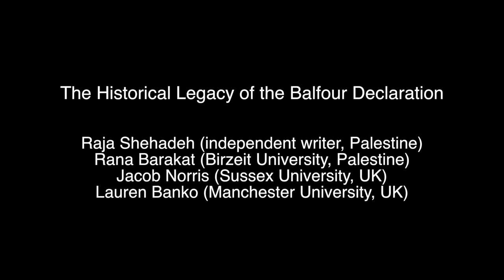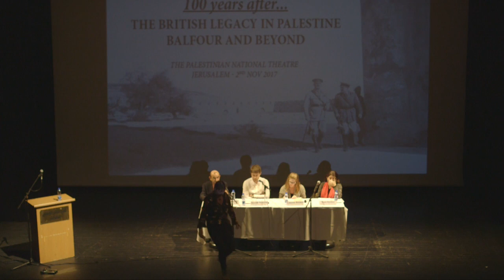The Historical Legacy of the Balfour Declaration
The Historical Legacy of the Balfour Declaration: Roundtable

2 November 2017 | The British Legacy in Palestine: Balfour and Beyond conference

On the centenary of the actual date of that fated letter which redirected the history of the region, this mini-conference will subject it to intense scrutiny.  Keynote from Avi Shlaim (Oxford University) and two roundtables with speakers: Rema Hammami (Birzeit), Steven Wagner (Brunel), Salim Tamari (Institute of Palestine Studies), Roberto Mazza (Limerick), Raja Shehadeh (independent writer), Rana Barakat (Birzeit), Jacob Norris (Sussex), and Lauren Banko (Manchester).

Speakers information

Raja Shehadeh is a Palestinian lawyer and writer who lives in the Ramallah refugee camp. He is a founder of the pioneering, nonpartisan human rights organization Al-Haq, an affiliate of the International Commission of Jurists, and the author of several books about international law, human rights, and the Middle East.

Rana Barakat is an assistant professor of history at Birzeit University in Palestine. Her research interests include the history and historiography of colonialism, nationalism, and cultures of resistance. She is currently working on a book monograph titled "Lifta and Resisting the Museumification of Palestine: Indigenous History of the Nakba," which advances an indigenous understanding of time, space, and memory in Palestine by focusing on the details of the people and place of Lifta village over time.

Jacob Norris is Senior Lecturer in Middle Eastern History and Co-Director of the Middle East and North Africa Centre at Sussex (MENACS). Jacob's research looks at the social and cultural history of Palestine in the 19th and 20th century with a particular focus on the flows of Palestinian migrants in this period, especially to Latin America. His monograph, 'Land of Progress: Palestine in the Age of Colonial Development, 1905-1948' was published in 2013 by Oxford University Press. From 2017-19 he is the holder of an AHRC Leadership Fellowship titled 'Merchants and Miracles: Global Circulations and the Making of Modern Bethlehem'. The Fellowship is producing a digital archive documenting  Bethlehem's transformation in the 19th and 20th centuries as a result of its residents' global circulations, as well as a monograph on the global journeys of one merchant from the town.

Lauren Banko wrote her PhD thesis on "The 'Invention' of Palestinian Citizenship: Discourses and Practices, 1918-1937", and is currently working on further publications and a book manuscript. She is a Teaching Fellow in History and a Senior Teaching Fellow in Middle East Studies at SOAS, and was a visiting lecturer at Royal Holloway, University of London for 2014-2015.